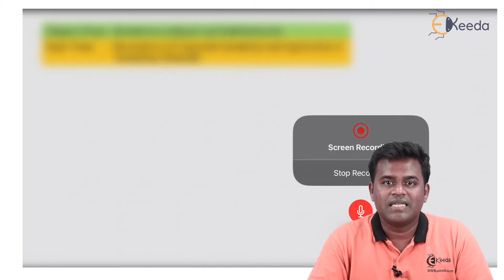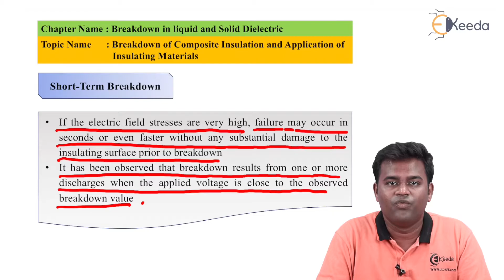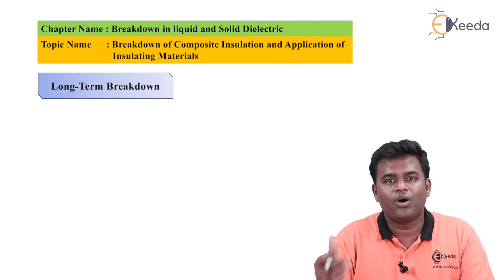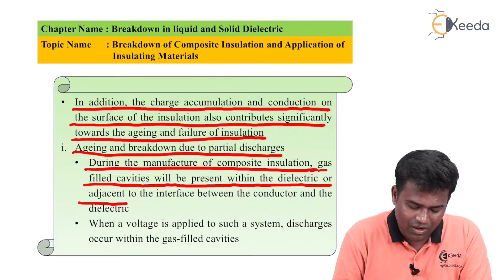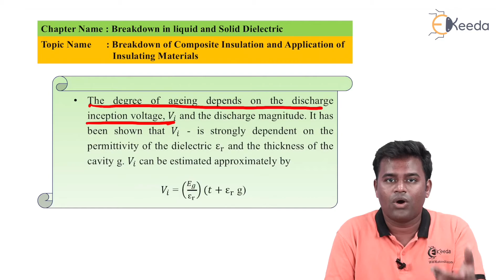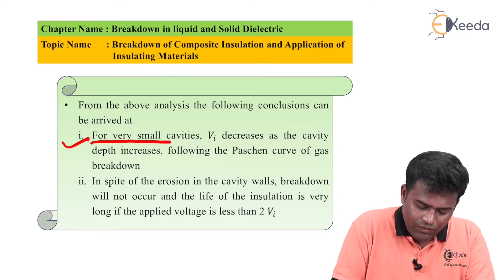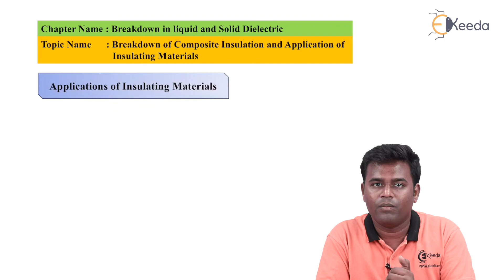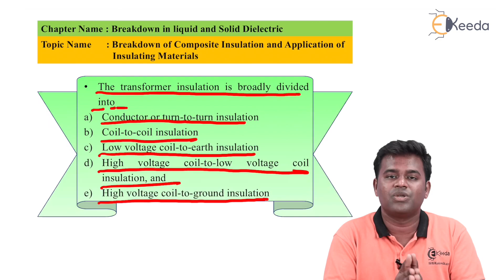Breakdown Of Composite Insulation And Application Of Insulating Material- High Voltage Engineering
Subject - High Voltage Engineering

Video Name - Breakdown Of Composite Insulation And Application Of Insulating Material

Chapter - Breakdown in Liquid and Solid Dielectric

Faculty - Prof.Suyog Mathakar

Access the Complete Playlist of Subject High Voltage Engineering

Happy Learning!